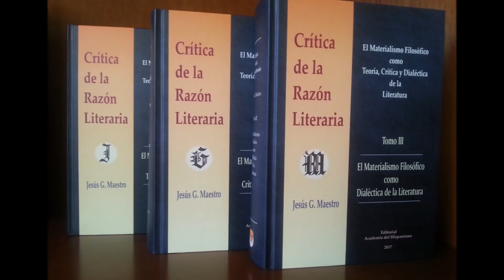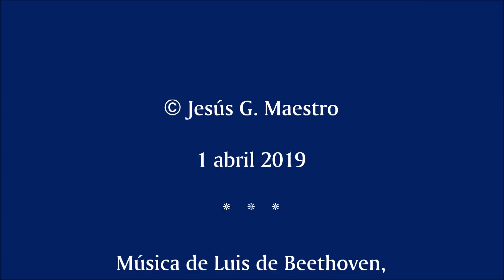¿Qué fantasmas tiene en la cabeza el lector de obras literarias?